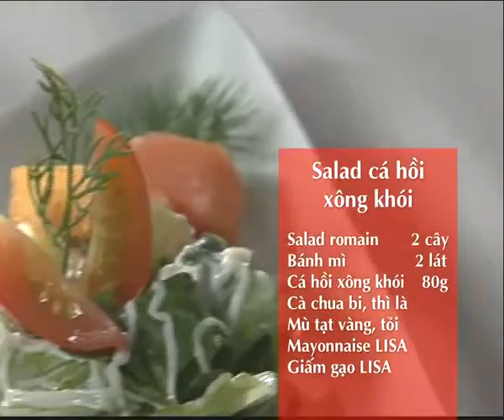Hướng Dẫn Cách Nấu Ăn Món Salad Cá Hồi Xông Khói Món Ngon Mỗi Ngày